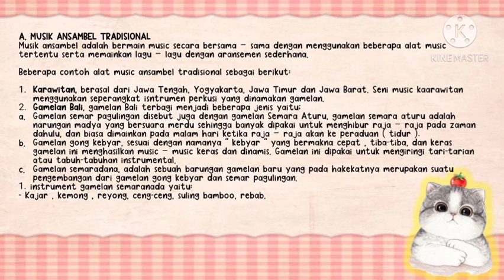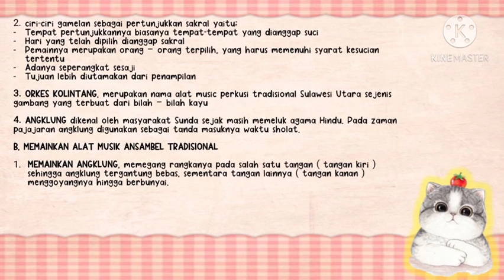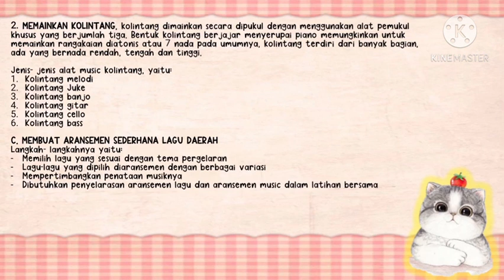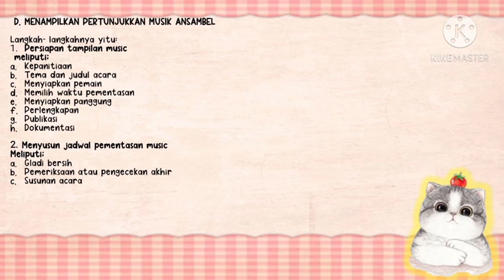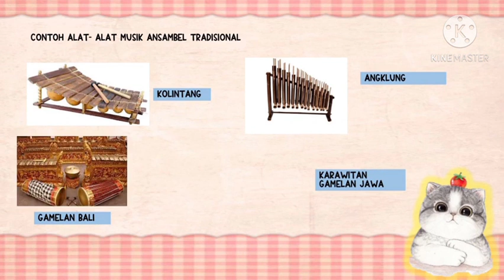SBK KELAS 8 Bermain Musik Ansambel Tradisional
Bermain Musik Ansambel Tradisional